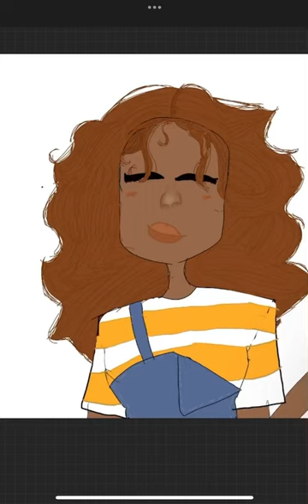Re-drawing a drawing form last year!